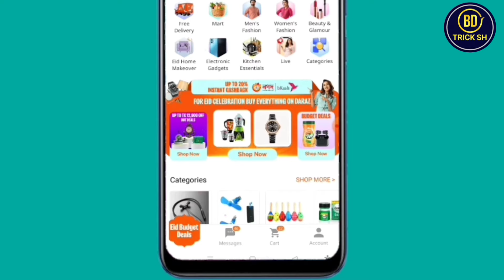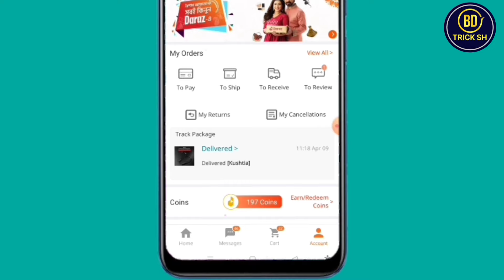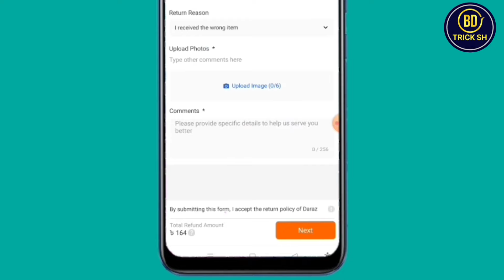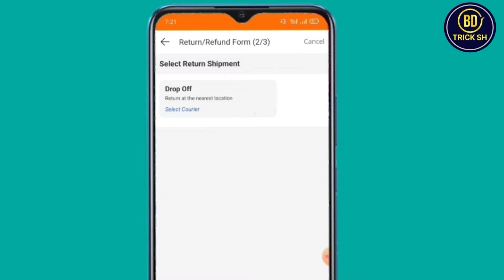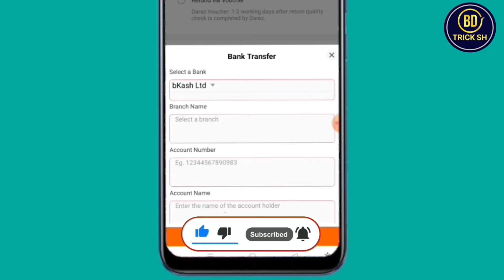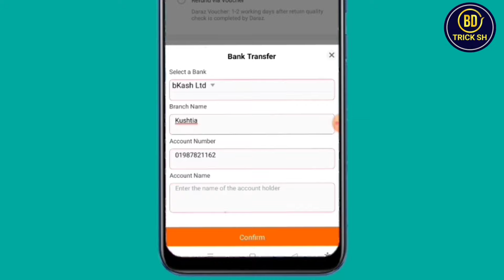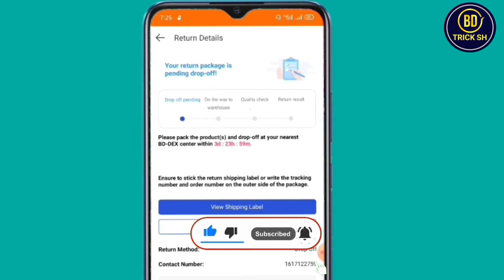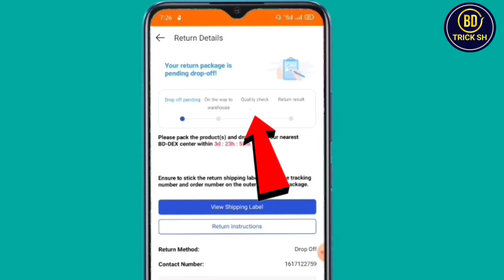দারাজ রিটার্ন দেয় কিভাবে | How To Return Daraz Product | Daraz Return Process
দারাজ রিটার্ন দেয় কিভাবে | How To Return Daraz Product | Daraz Return Process | Daraz Product Return

If You Like My Video